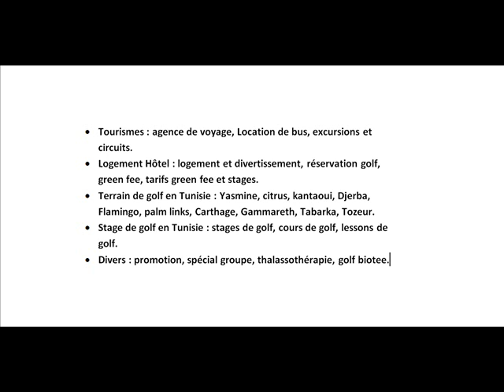Location bus pour jardin d'enfants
pour jardin d'enfant louer un bus avec real golf travel et visiter les parcs d'attraction